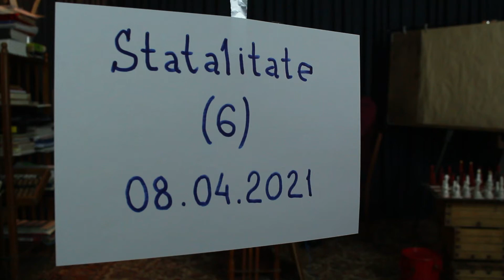Statalitate (6) Денис Уреке, Игорь Калдаре о том каково в тюрьме будет воришкам миллиарда...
Очень бы хотелось чтобы плахотнюки, шоры, додоны, филаты и т.д. сами пришли в прокуратуру с повинной...